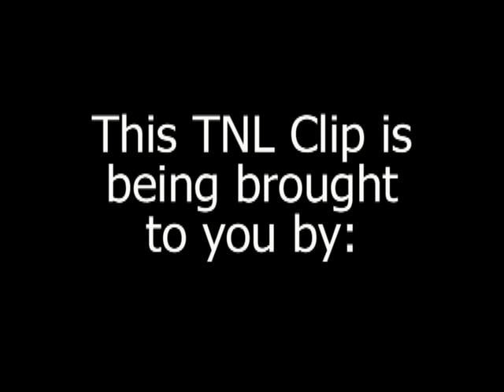MELYNDA PERFORMS KO KO TAYLOR'S "I'M A WOMAN" AT TALLAHASSEE NIGHTS LIVE!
During the December 2011 Edition of Tallahassee Nights Live entitled'" Gone But Not Forgotten", Melynda Rackley remembers the Queen of the Blues, Ko Ko Taylor and performs her hit," I'm A Woman" TNL is a soul music cabernet filled with live vocalists, poetry, comedy, dance and much more. A table seated atmosphere gives TNL a feel like no other live show in it's region. Birthing many of its acts into the national spotlight, TNL has become to Tallahassee, what The Apollo is to Harlem. We are exposing serious, talented performers and musicians to the world through our live TV broadcast on Comcast and the internet! If you are interested in becoming apart of TNL in any way or desire more info, please call the TNL hotline at 850-575-LIVE(5483) for show schedule and information